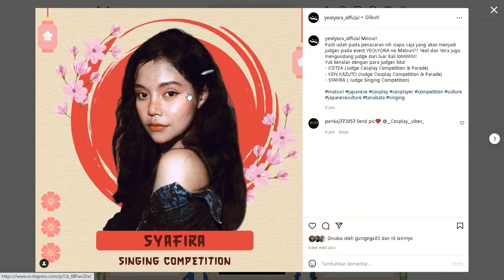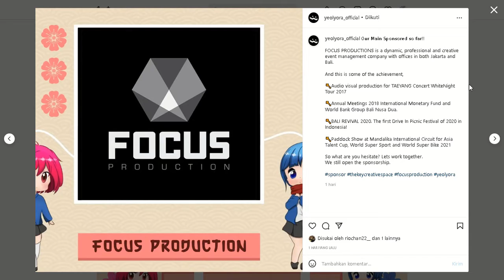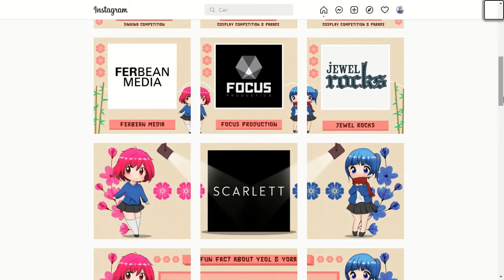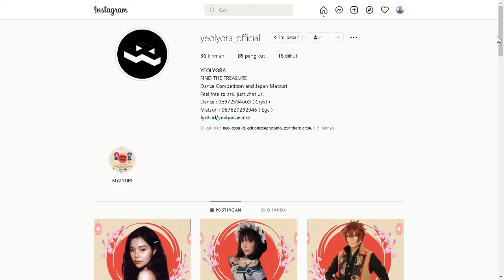Update Event Cosplay 25 Juni 2022 - Part (3/6)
Akhirnya ada pengumuman untuk siapa saja yang jadi juri dari event ini.

[Update!!]
Jangan lupa add di sosmed kami